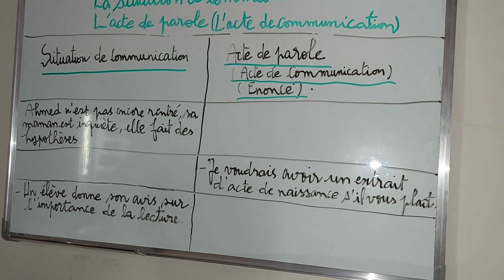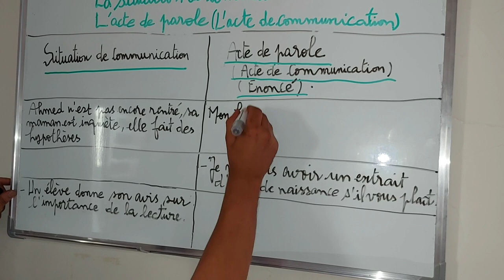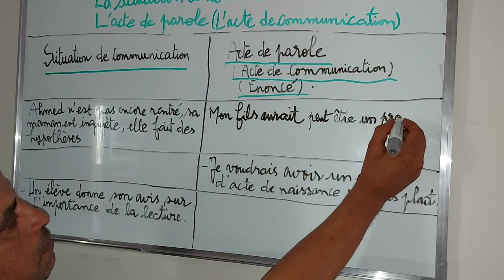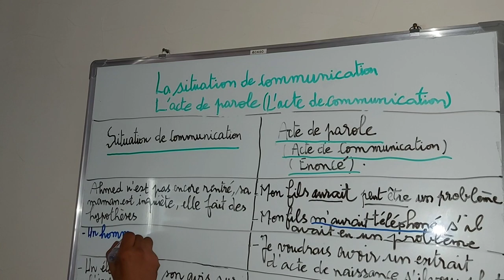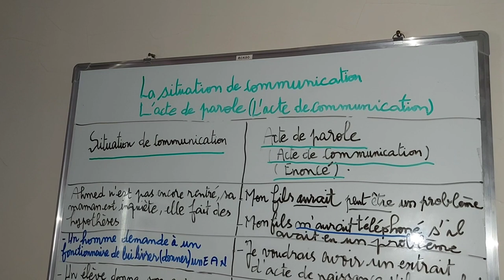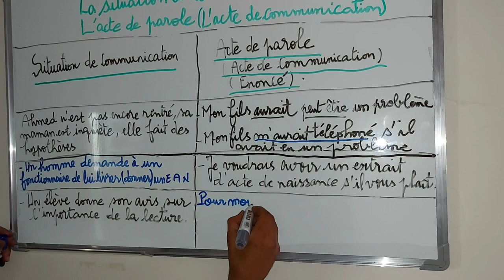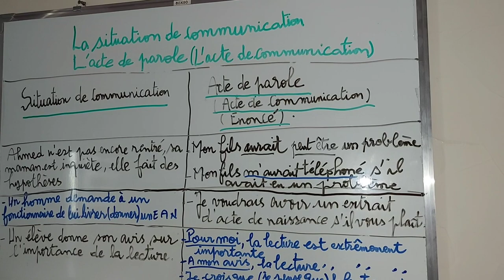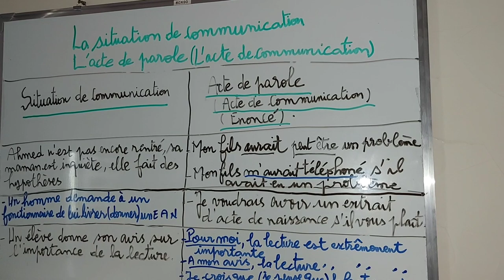الثالثة اعدادي. الاستعداد للامتحان الجهوي. la situation de communication et l'acte de parole.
الثالثة اعدادي.الامتحان الجهوي الموحد.    la situation de communication et l'acte de parole.